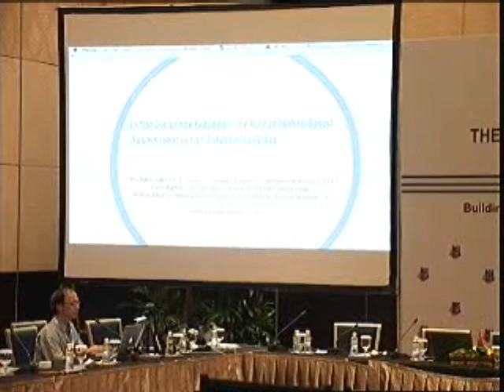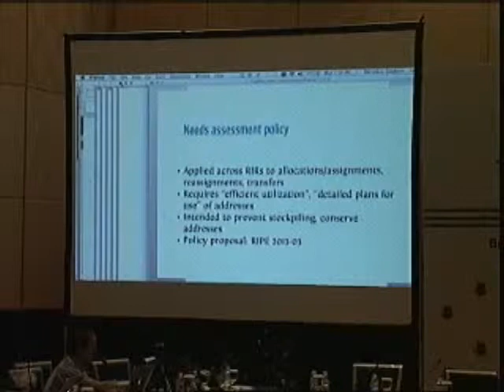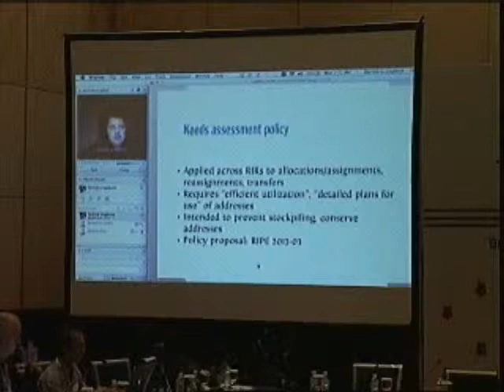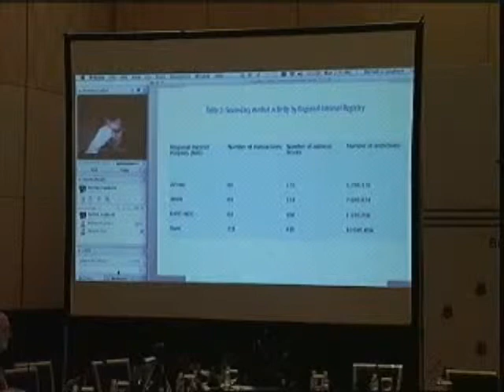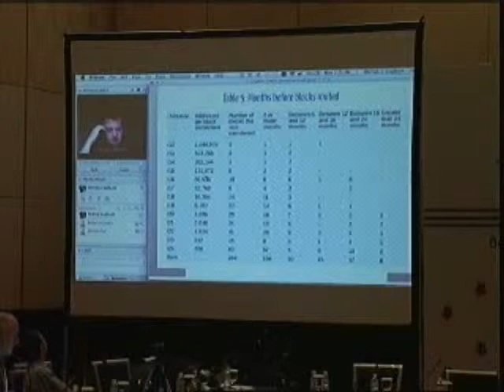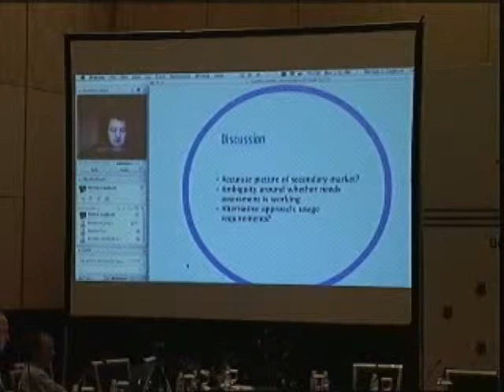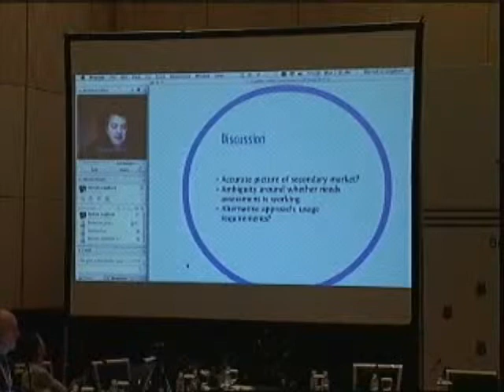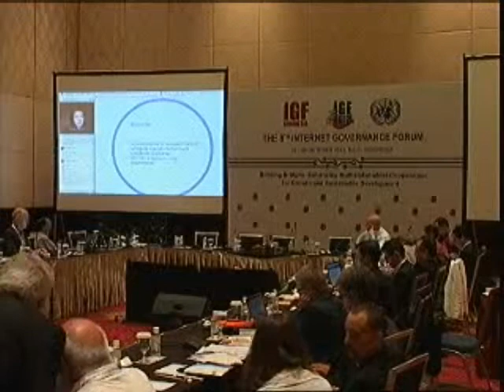IGF2013 Rm1 Day0 Giganet